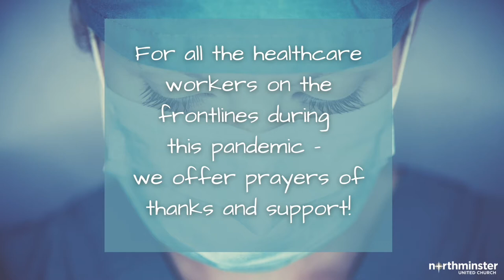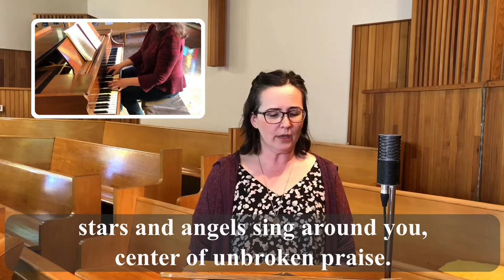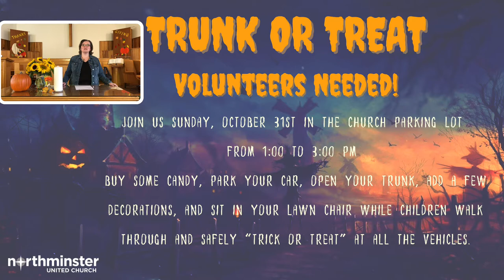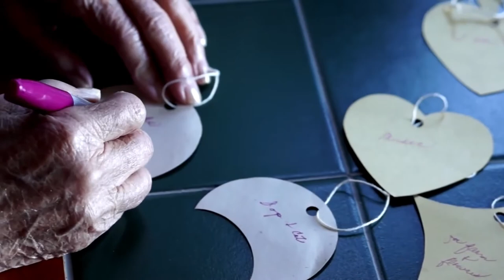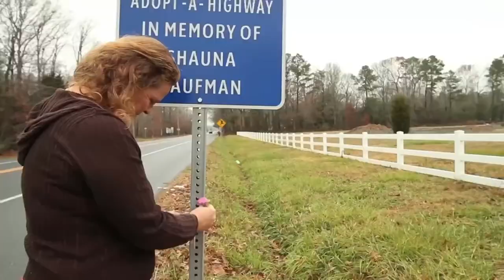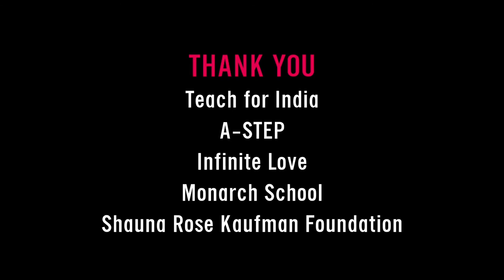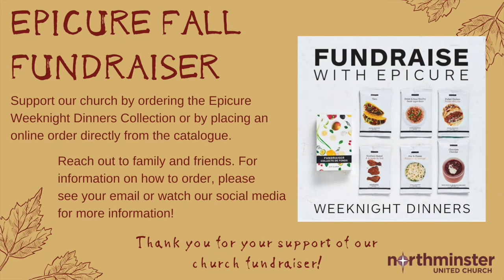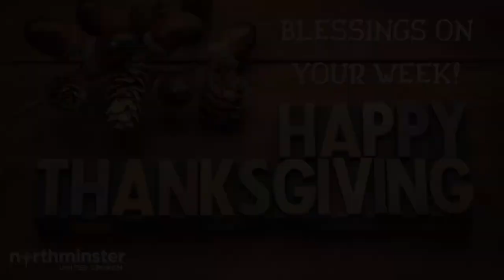Welcome to Northminster United Church